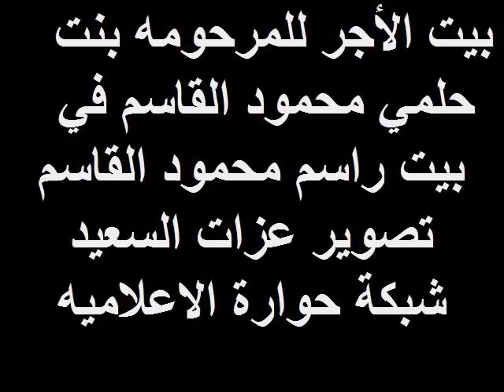بيت الأجر للمرحومه بنت حلمي محمود القاسم في بيت راسم محمود القاسم تصوير عزات السعيد شبكة حوارة الاعلاميه